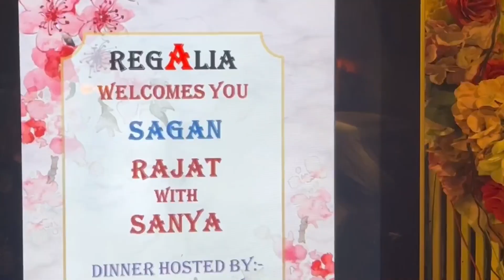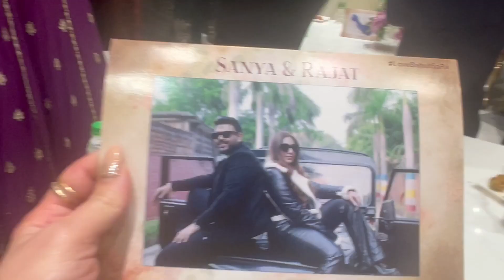Chachi Bhi Tanishq Ke Saath Chennai Jaa Rahi Hai⁉️